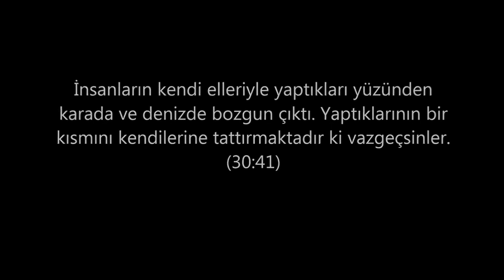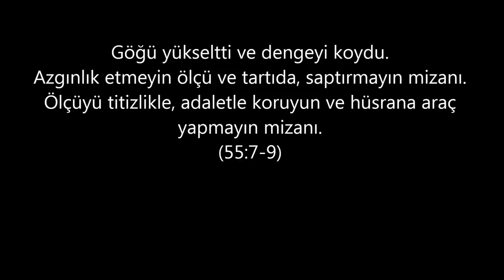HIZLI TÜKETİYORUZ . CONSUMING FAST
HERŞEYİ TÜKETİYORUZ
DÜNYAYI BİTİRİYORUZ

DÜNYA YAŞANMAZ OLDU
DÜNYAYI KİRLETİYORUZ
ÇEVRE KİRLİLİĞİ
DÜNYANIN SONU
ARILAR ÖLÜYOR
KİMYASAL SALDIRI
YEŞİL TÜKENİYOR
RECEP İVEDİK
ŞAHAN GÖKBAKAR
ÇÖP DAĞI
HEKİMBAŞI ÇÖPLÜĞÜ
YILAN DERİSİ ÇİZME
KÜRK
VİZON